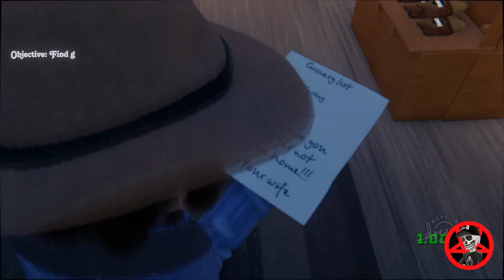Dreams Get Home From The Saloon